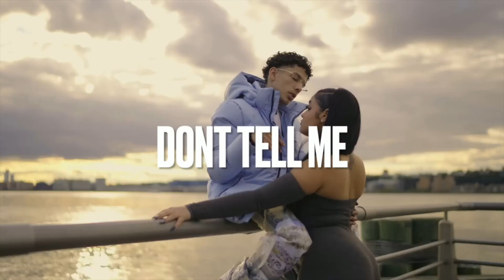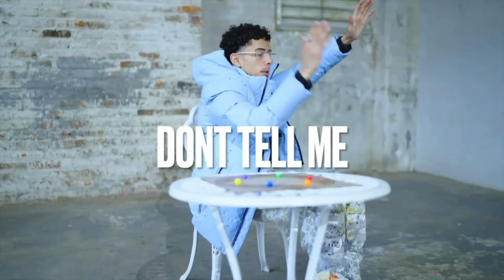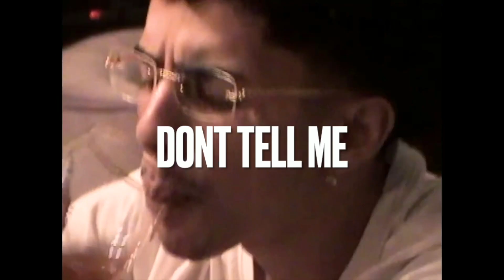{FREE} J.I x YXNG K.A x Stunna Gambino type Beat 2023 | “Don't tell me”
BUY 1 LEASE, GET 2 FREE!( click link for my beat store to purchase ).  ________________________________________________

Pack Deals 📦 :

▶️ 2 BEATS FOR $24.99

▶️ 5 BEATS FOR $59.99

▶️ $400 FOR CUSTOM BEAT

Yxng k.a type beat
stunna gambino
stunna gambino type beat 2023
We want wraiths type beat
Free We want wraiths type beat
24 wavey type beat
Lil rekk type beat
jp beatz
ariatheproducer
vvs melody
rc beats
avanto

Lil Poppa Type Beats
Polo G Type Beats
Melvoni Type Beats
Lil Durk Type Beats
2KBABY Type Beats
Luh Kel Type Beats’s
Lil Tjay Beat 2021
Lil Tjay
J.I. Beats
J.I. Type Beat
J.I. Beat 2021
J.I.
J.I. Instrumental
Lil Tjay x J.I. Type Beat
Lil Tjay x J.I. Type Beats
Lil Tjay x J.I. Type Beat My City
Lil Tjay x J.I. My City
Lil Tjay x J.I. My City Type Beat
Lil Poppa Beats
Lil Poppa Type Beat
Melvoni Piano Beat
Melvoni Beats
Melvoni Type Beat
Melvoni Type Beat 2021
Melvoni Instrumental
2KBABY Beats
2KBABY Type Beat
2KBABY Piano Beat
2KBABY Piano Type Beat
2KBABY Type Beat 2021
2KBABY Instrumental
Polo G Guitar
YXNG K.A.
YSN Fab
YSN Fab Type Beat
Scorey
Scorey Type Beat
Lil Muk
Lil Muk Type Beat
Type Beat
Type Beats
Instrumental
Piano Instrumental
Aria The Producer
free lil poppa Type Beats 2021
free lil poppax lil tjay Type Beats 2021
free lil poppa x yxng k.a Type Beats 2021
free lil poppa x stunna gambino Type Beats 2021
2KBABY Type Beats
Roddy Ricch Type beat
A Boogie piano Type Beats free 2021
lil zay osama x lil tjay Type Beats’s free 2021
lil zay osama type beat free 2021
lil zay osama type beat 2021
lil zay osama x emotions Type Beats’s
Lil Tjay x J.I. Type Beat free 2021
Lil Tjay x J.I. Type Beats free 2021
Lil Tjay x J.I. Type Beat Born 2 Be Great  free 2021
Lil Tjay x J.I. Born 2 Be Great  free 2021
Lil Tjay x J.I. losses Type Beat free 2021
2KBABY Beats
2KBABY Type Beat
2KBABY Piano Beat
2KBABY Piano Type Beat
2KBABY Type Beat 2021
2KBABY Instrumental
Teejay3k Beats
Teejay3k Type Beat